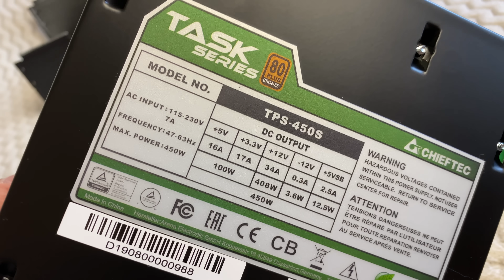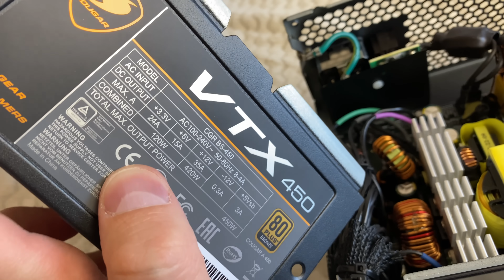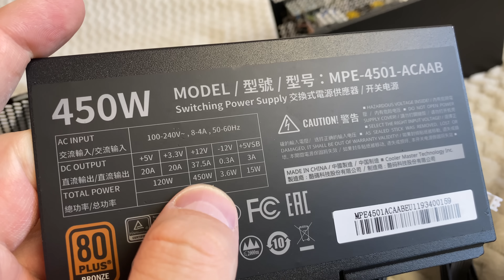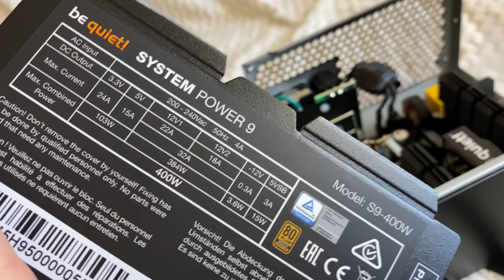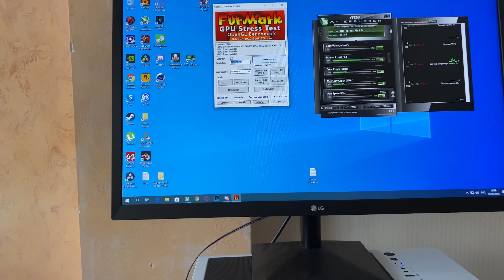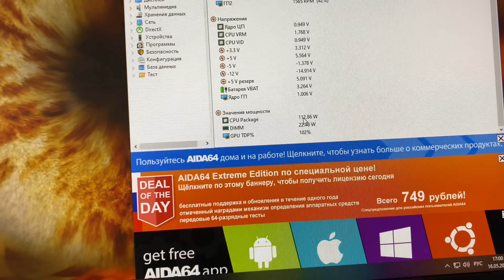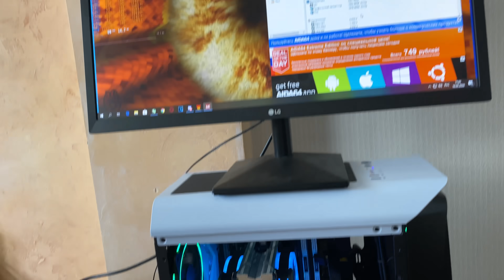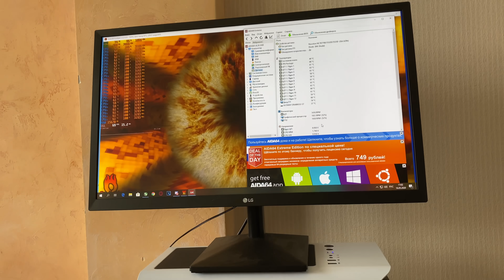Трогаем блоки питания за 3000 рублей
Блоки